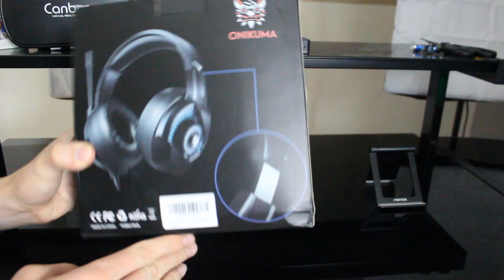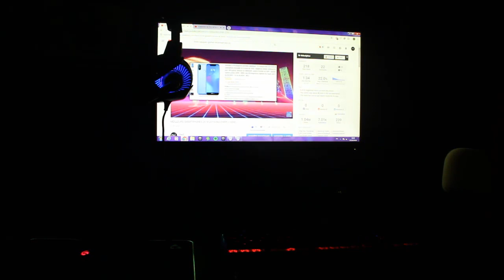CASQUE GAMER PAS CHER! PS4/PC/XBOX (UNBOXING FR) Onikuma K6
Salut les amis, nouvelle vidéo déballage & test d'un casque gamer pas cher à moins de 30€ c'est le Onikuma k6.

Acheter le casque gamer: